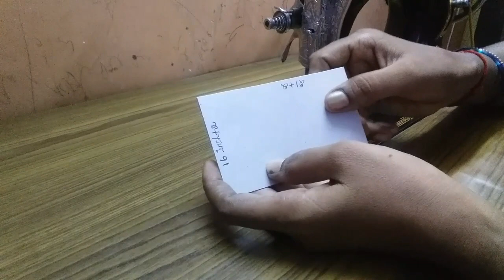old pillow change this method/old pillow reuse/reuse old cloths/old pant reuse/how to reuse oldpant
தலையணையை ஒரு வருடம் அல்லது இரண்டு வருடத்திற்கு ஒருமுறை கண்டிப்பாக மாற்ற வேண்டும்.

பழைய தலையணையில் உள்ள பஞ்சையே வெயிலில் காயவைத்து பயன்படுத்தி கொள்ளலாம்.